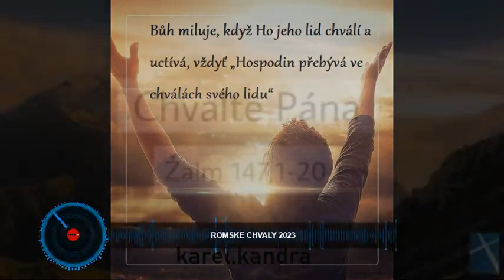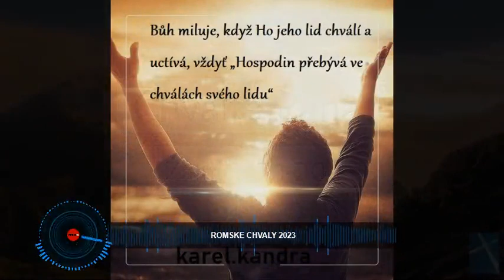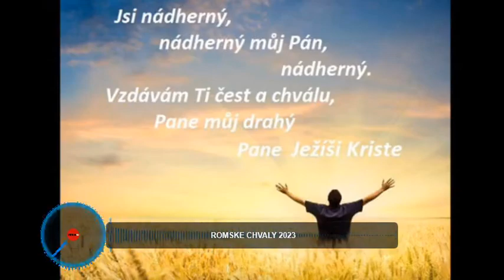č3💝 💝 Romska chvala.2023💯✨